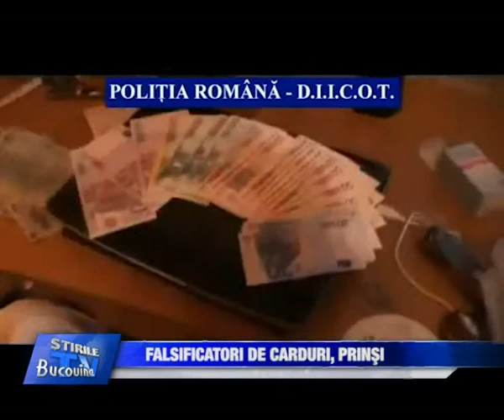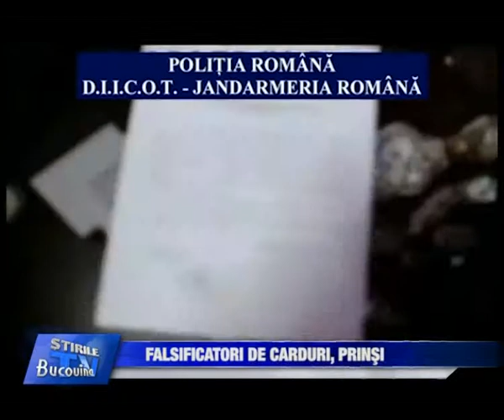06 - Perchezitii in Suceava,Bucuresti si alte 15 judete Bucovina TV_ro